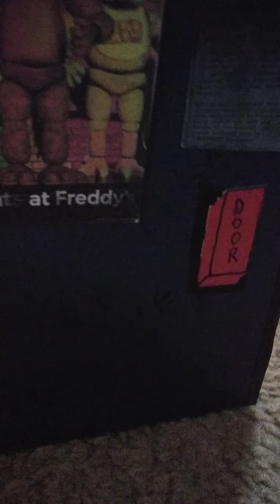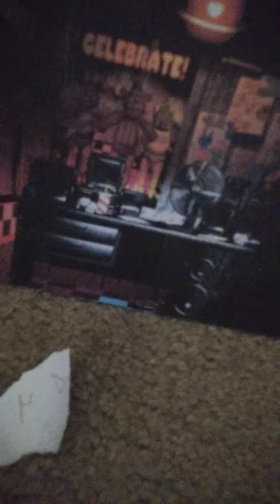Five Nights at Freddy's Plush video!! get the night guard!😆😈